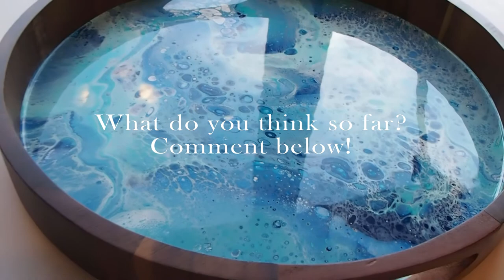Acrylic Pour + Resin On Round Wood Tray!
We're back with a new video, Acrylic Pour + Resin On Round Wood Tray! We hope this video will be helpful for you.
Welcome to the Anna Koehn Art Channel.
Join us on an enchanting DIY journey as we transform a simple round wood tray into a dazzling masterpiece using the mesmerizing techniques of acrylic pour and resin. This step-by-step tutorial will guide you through the process, making it easy for both beginners and seasoned artists to create something truly extraordinary.

Witness the magic unfold as vibrant acrylic colors blend and swirl, giving life to a one-of-a-kind design on the round wood canvas. But the excitement doesn't end there! We'll delve into the fascinating world of resin, adding a glossy finish that not only preserves your artwork but also elevates it to a professional level.

Whether you're looking to spruce up your home decor or gift a personalized creation to a loved one, this DIY project is the perfect blend of fun and sophistication.

Supplies used:⬇️
Gold Leaf
Gold Leaf Adhesive
Paint: Colors used are Teal, White, Aqua, Midnight Blue, Silver
I used Master's Touch paints,
Pouring medium

Merci beaucoup!
~Anna

"Beauty...a delightful necessity."